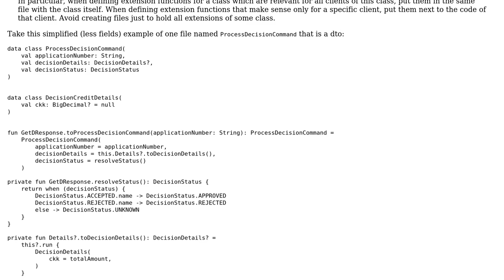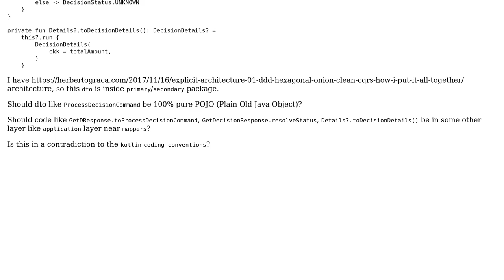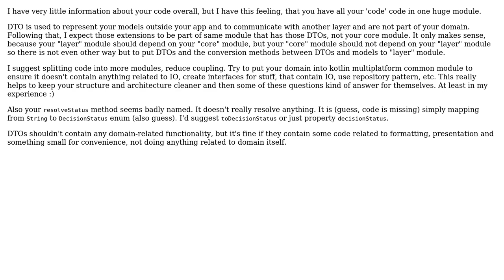Code Review: Kotlin extension function in dto vs pojo dto in hexagonal architecture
With thanks & praise to God, and with thanks to the many people who have made this project possible! | Content (except music & images) licensed under CC BY-SA | Music | Images & others | With thanks to user tryingHard user Simon Forsberg user K.H. and the Stack Exchange Network Trademarks are property of their respective owners. You are responsible for your own actions.